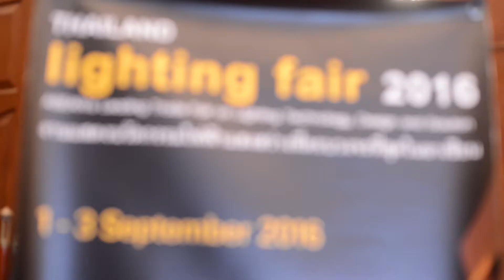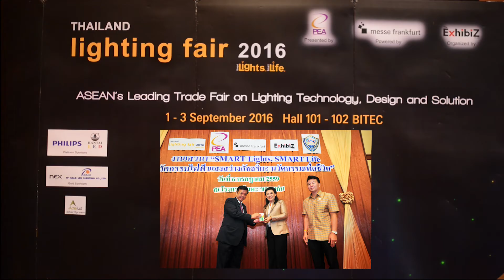งานเสวนา smart light . Smart Life Lighting fair 2016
นวัตกรรมไฟฟ้าแสงสว่างอัจฉริยะ นวัตกรรมเพื่อชีวิต